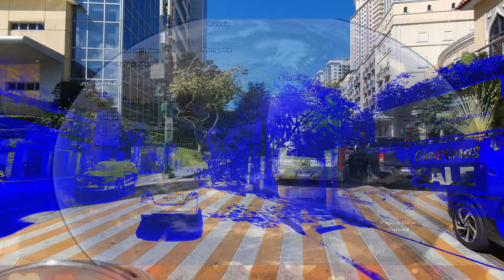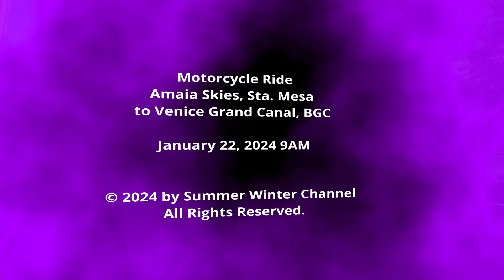Amaia Skies, Sta. Mesa, Manila to Venice Grand Canal Mall, BGC | January 2024 | Road Trip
Road Trip
Amaia Skies, Sta. Mesa
to Venice Grand Canal, BGC

Trip Details:
V Mapa, Sta. Mesa, Manila
P Sanchez, Sta. Mesa, Manila
Shaw Blvd, Mandaluyong
Pasig Blvd, Pasig
Eulogio Rodriguez Jr. Ave, Pasig
Carlos P. Garcia Ave, Taguig
Upper McKinley Hill, Taguig
Park Avenue, Taguig
Campus Avenue, Taguig
Venice Grand Canal Mall

Venice Grand Canal is a lifestyle mall development under Megaworld Lifestyle Malls located inside the 50-hectare (120-acre) McKinley Hill township of Megaworld Corporation in Taguig, Metro Manila.

Awarded the Best Retail Architectural Design at the Philippine Property Awards in 2017, Venice Grand Canal is known for its design and architecture and is popularly considered as the "most romantic mall" in the country.

Living up to its namesake, the mall sports an Italian-inspired architectural design inspired by the Grand Canal in Venice, Italy. In designing the mall, Megaworld consulted the Rome-based architectural firm Paolo Marioni Architetto to ensure that the Venice Grand Canal Mall stays true to its Venetian inspiration.

Highlighting the mall is the man-made Grand Canal. The mall's grand canal offers mall guests an Italian experience with gondola ride tours by singing gondoliers.[4] The canal is 200 meters (660 ft) long, and 15 meters (49 ft) wide. The gondolas are stationed underneath the Rialto Bridge replica.

The mall also has replicas of St. Mark's Campanile in Piazza San Marco, the Rialto Bridge, which is inspired by the famous bridge in Venice and the Ponte de Amore Bridge, where mallgoers can participate at the mall's love locks installation.